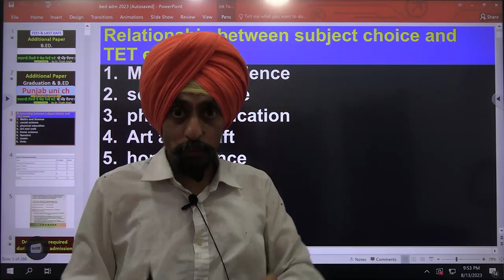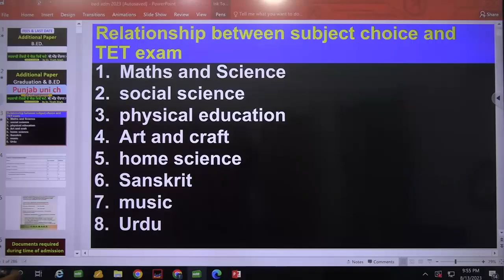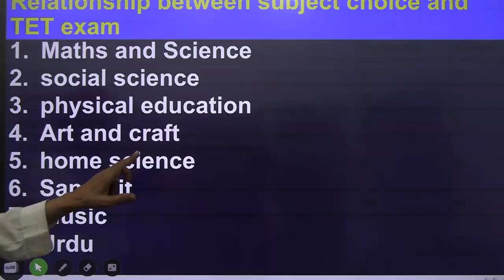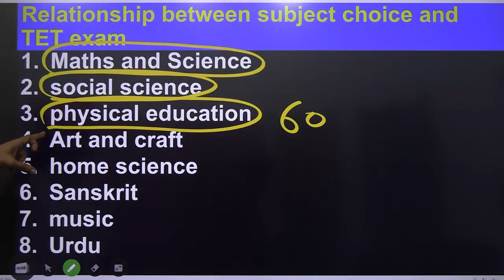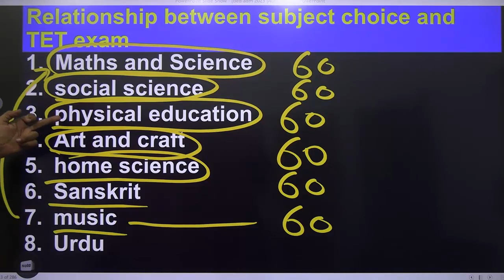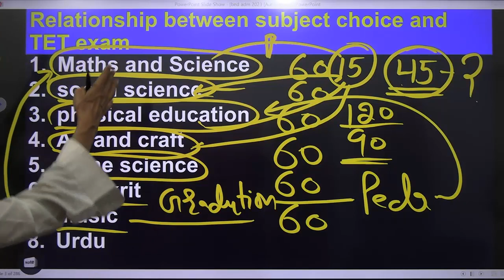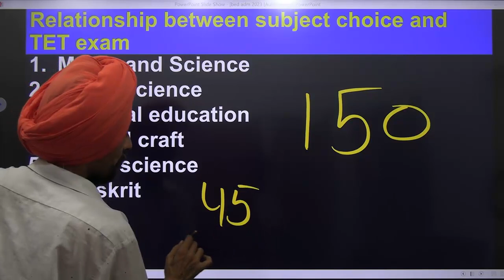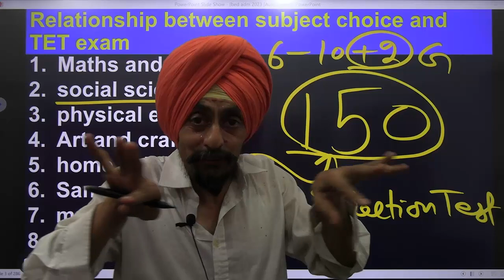Relationship between Subject Choice, TET &Selection Test l B.Ed. Admission 2023-24 l Dr. Tirath